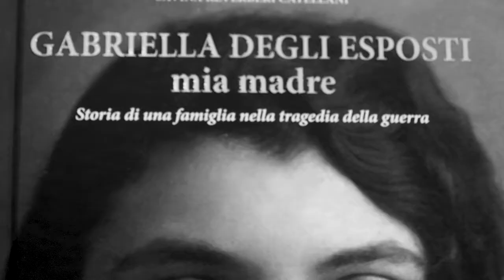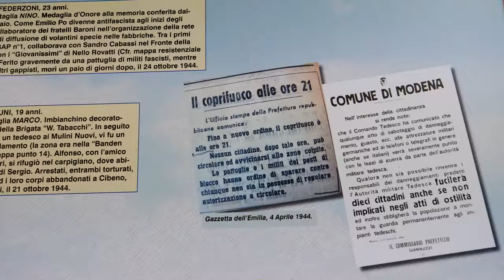SPIMO' quarta puntata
25 aprile, Piumazzo, Circolo XXII aprile - Degli esposti